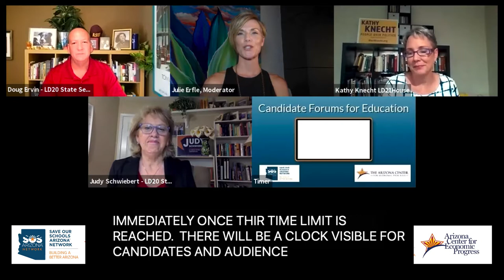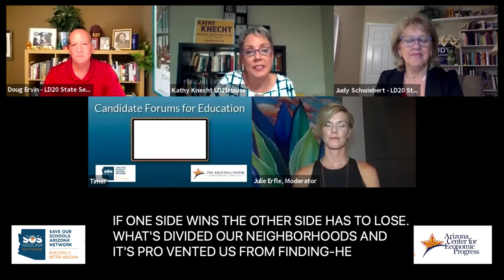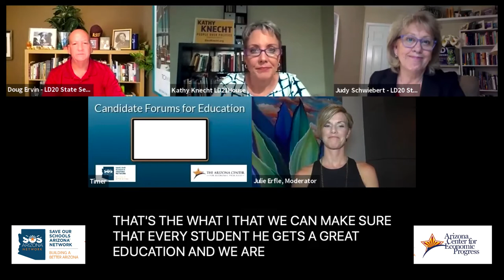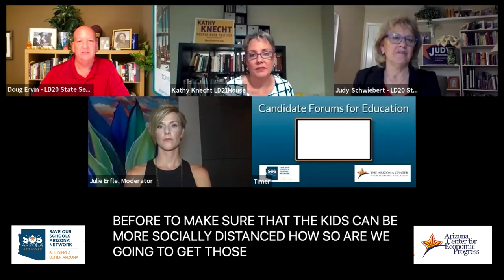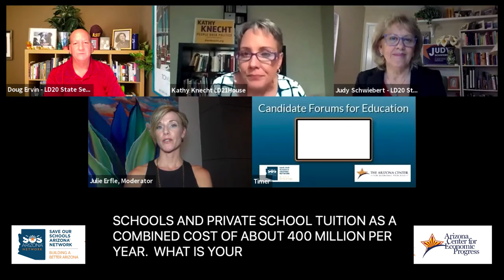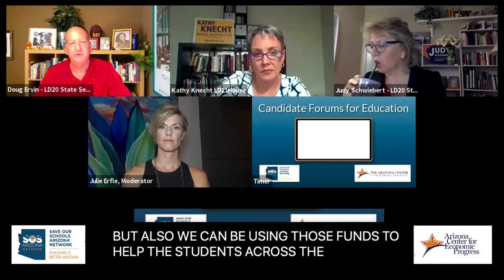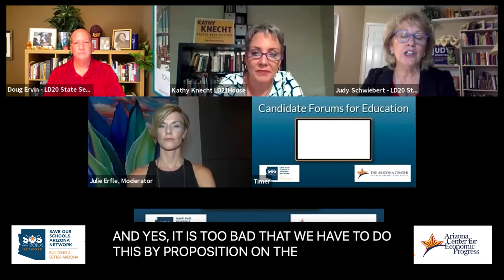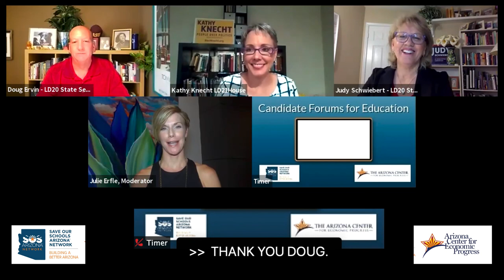Legislative District 20 & 21 Candidate Forum for Education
Thank you for joining the Legislative District 23 Candidate Forum for Education! All candidates for LD20 and 21 House and Senate were invited to attend this event, though not all have chosen to attend.